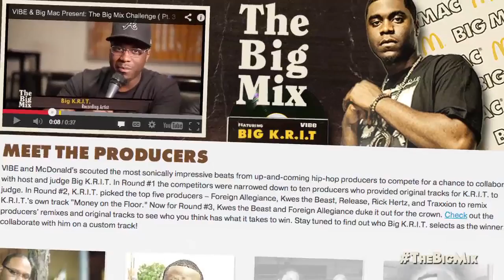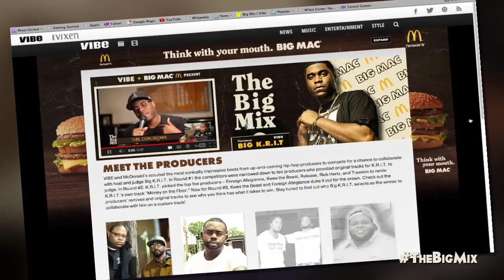McDonald Big Mix: Foreign Allegiance